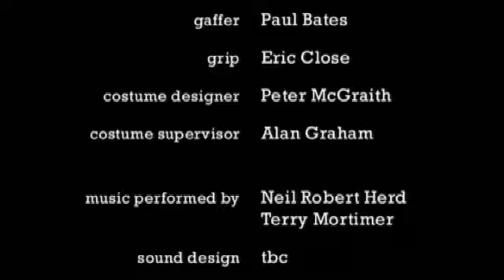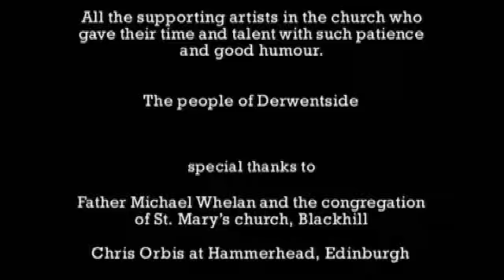Sleeper - Written and Directed by David Begg